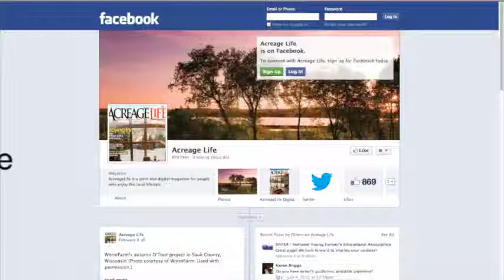AcreageLife May 2014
This is AcreageLife's Gardening Guide issue. And all month long, as we did what we do to bring the magazine to you, I couldn't help but think of my grandparent's "garden." While it wasn't unlike many of their neighbor's gardens at the time, it would definitely be considered a large-scale operation compared to most of today's outfits. Heck, it was a respectable size compared to many of the produce markets I've seen spring up recently.

My grandparents lived in Northern Indiana where my grandpa supported his wife and four kids by working as a mechanic at a John Deere dealership. He was proudly blue collar, an inveterate tinkerer, and always put his family first.

He was also a bit of a contrarian. Although he worked for a John Deere tractor dealership, he tilled their garden with an ancient Farmall Cub Cadet, which at the time was considered "well-used" and "thrifty," not hip or vintage in the least. And it was that old Farmall, used to ready the garden each spring and help the occasional neighbor or passing stranger out of a snowy ditch, that best epitomized my grandfather's ingenuity.

When his hearing started to go from being around loud tractors in the days before mufflers and hearing protection, my grandpa fashioned a muffler that threaded onto the end of the exhaust out of a solid brass artillery shell that he had picked up at the Army surplus store. When the early onset of Parkinson's made steering the old, faded pink beast a challenge, he added power steering after a quick trip to the salvage yard—I think the pump and linkage came off of a early-70's Chevy sedan, but I can't recall for sure. I doubt if he spent more than $10 total for both of these mods, including the gas to get back and forth.

Each spring, the old tractor would sputter and pop to life before making its annual pilgrimage to the garden. Today, I couldn't tell you how big the garden was because it only exists from the perspective of a child, but I do remember that it was too long to walk from end to end unless the rows of strawberries were ripe. I can tell you that the sweet, ripe snap peas were too good not to sample while I picked them, and that many times Grandmother wasn't happy with the paltry amount left in my bucket at the end of the day—or my refusal to eat dinner. And the corn and green beans from that garden—canned or fresh—were easily the best I've ever tasted.

It was while thinking about my grandparents' garden and that crazy old tractor that I realized many of us are making an effort to capture that lifestyle again, triving for as much self-sufficiency as possible in today's world. People are once again growing their own produce, keeping old tractors and pickup trucks running and out of the junkyard, and repurposing things to keep them useful beyond their intended lifespan. The same things I'm proud that my grandparents taught me through example.

As you look through this issue, we hope you find useful tips for your garden this spring. And we also hope that you keep in mind that what you do now makes a difference, especially to those around you. Who knows—maybe that straw bale garden you plant this spring will inspire some grandkid or other to do the same 40 years down the road.